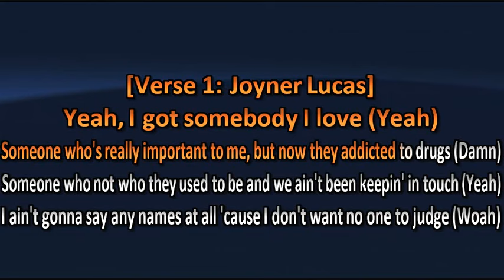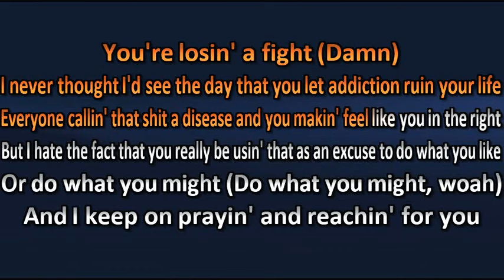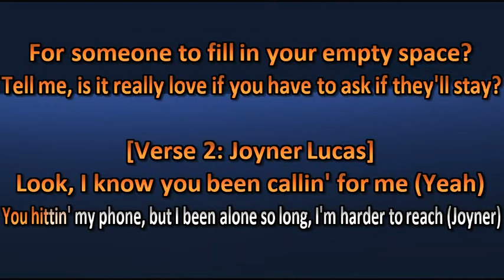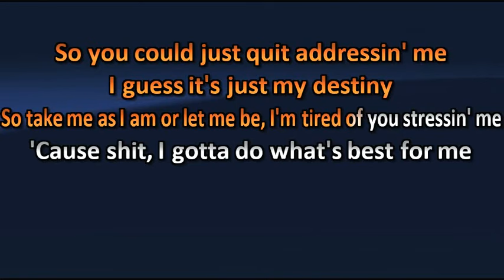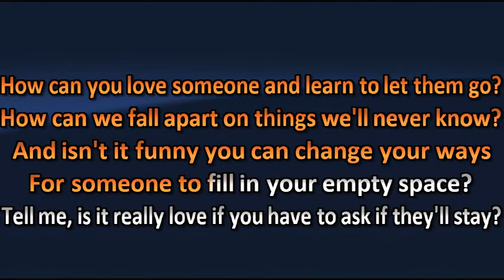Joyner Lucas ft. Jelly Roll - Best For Me (Not Now I'm Busy) - Karaoke / Lyrics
Joyner Lucas ft. Jelly Roll - Best For Me (Not Now I'm Busy) - Karaoké / Lyric

Amusez-vous ! =)

Karaoke Quebec